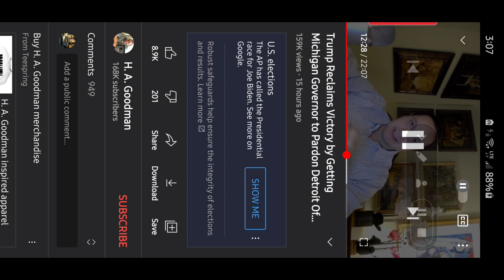This reporting is better than most news channels. This just maybe the next big story on Fox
I just found this channel and he is asking to help this story get more attention.  His eyes are more open than mine. He said he has been with both parties and he is seeing a misjutice in this matter.